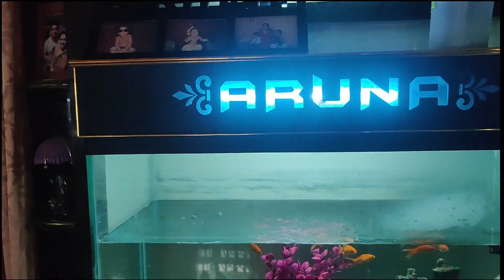అక్షయ తృతీయ స్పెషల్ vlog|| మా ఇంట్లో ఎలా చేసుకొనమో చూడండీ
arunaas channel Instagram Id
hair remedy
do follow in Instagram
boxing kit gift from mom love u maa, and thanks for your support bro
Deal of the day: LEW Punching Bag 10 Piece Boxing Set Filled with Heavy Bag Gloves Ceiling Hook Chains Hand Wraps Training Kickboxing Muay Thai MMA Punching Bags
new year & sankranthi 2022shopping
hello friends please support me, hope you guys liked the video sorry for the late , next video much more intresting trust me love you all guys